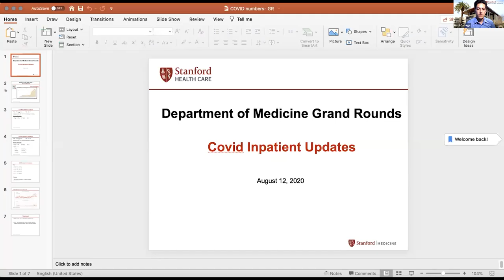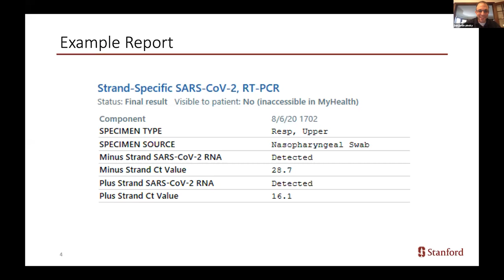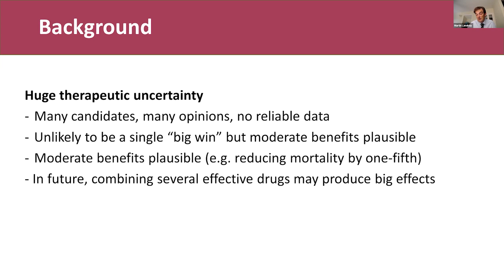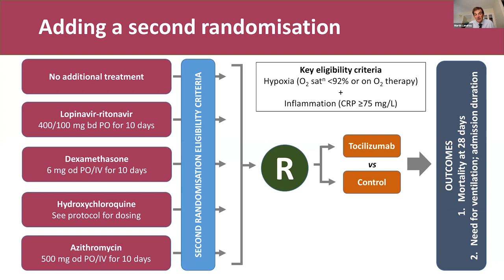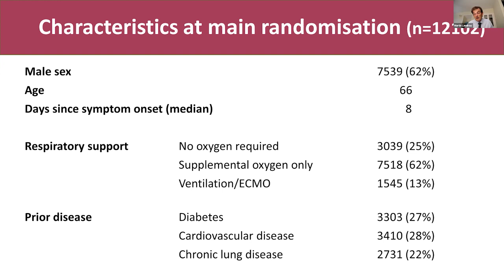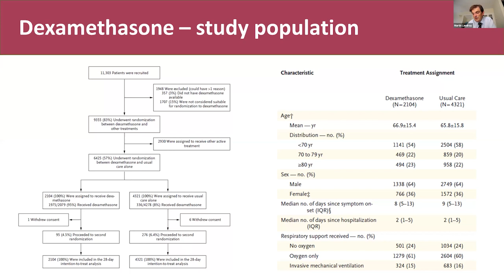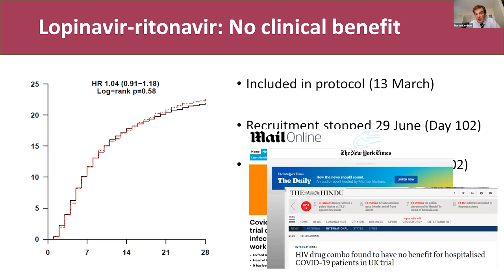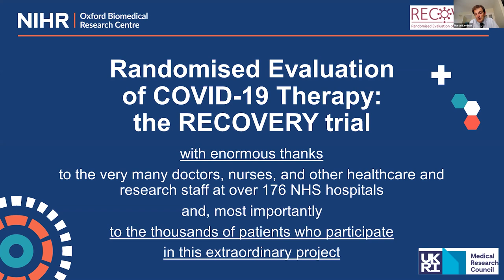RECOVERY Trial - Stanford Department of Medicine Grand Rounds-12 August 2020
In this Stanford Department of Medicine Grand Rounds presentation, Martin Landray, PhD, FRCP, discusses his role as the Principal Investigator for the RECOVERY Trial, which has led a dramatic change in the management of critically ill COVID patients worldwide with the use of dexamethasone.

Presenter: Martin Landray, PhD FRCP, Professor of Medicine & Epidemiology, Nuffield Department of Population Health, University of Oxford